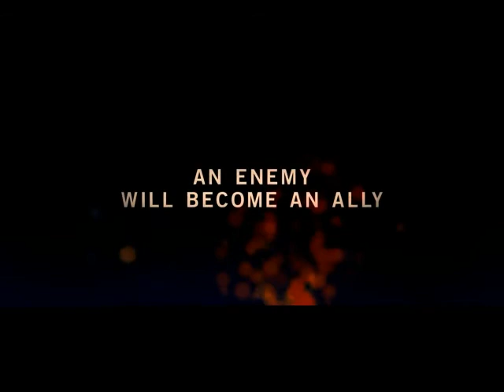Alpha Tamil Dubbed Movie